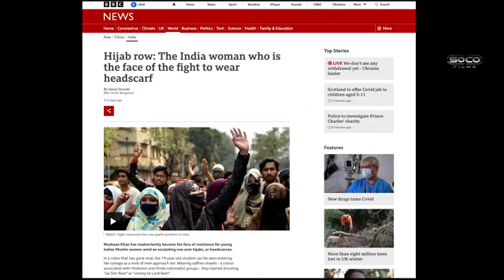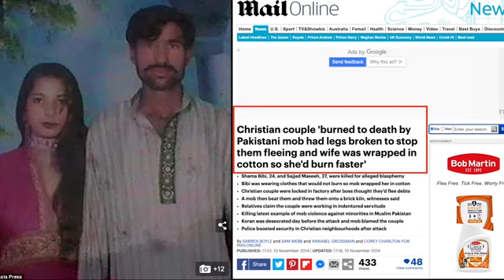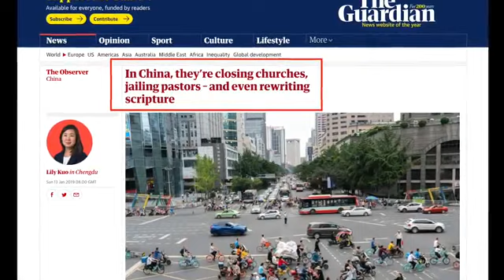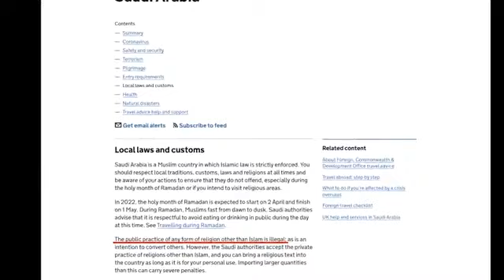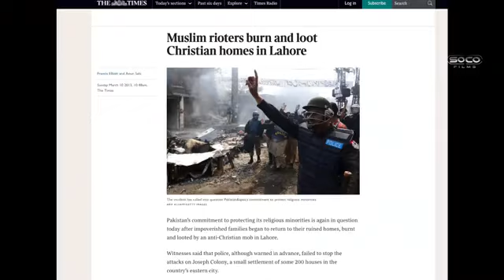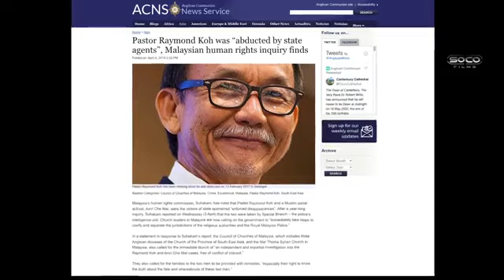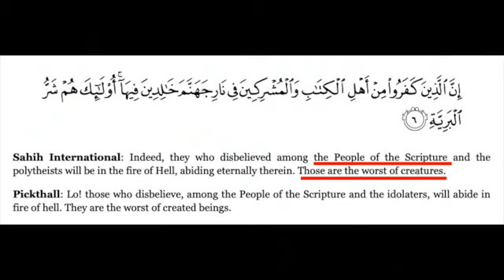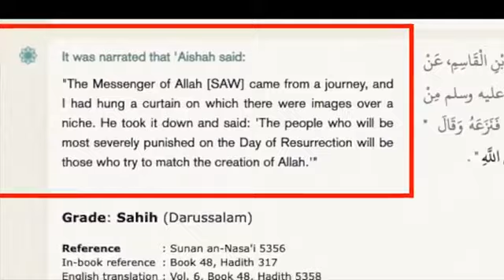Christophobia in the UK & in the Islamic world full video Bob Spe